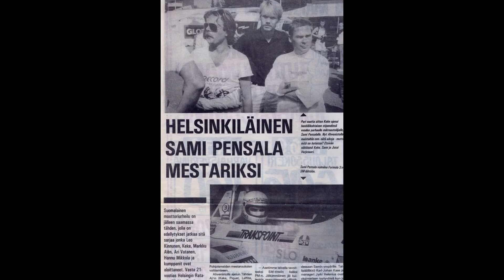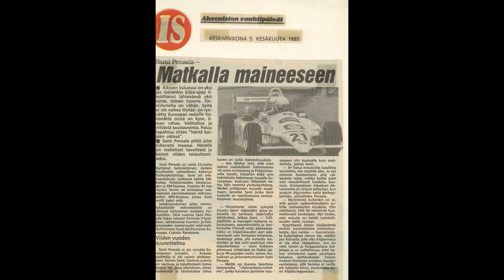TSP show - live6 - klo 17:00 - Lauantaina 7.1.2017